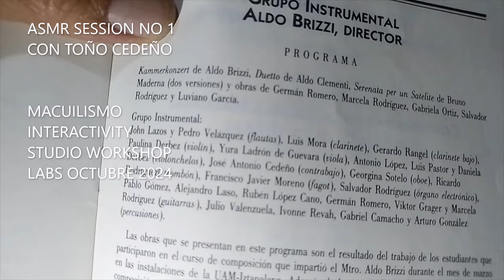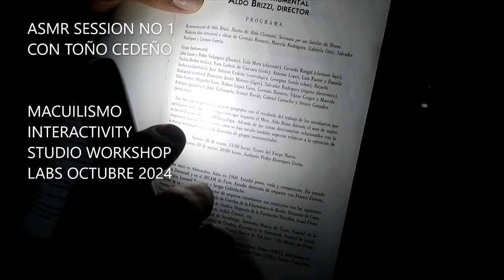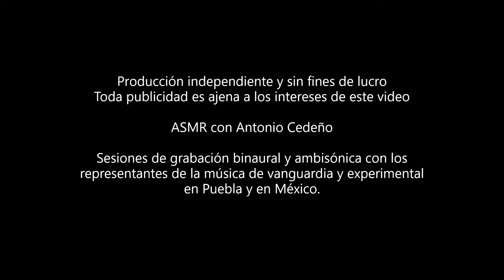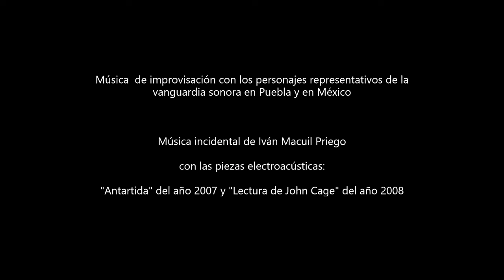Macuilismo & Friends Binaural & Ambisonics ASMR Sessions No 1.0 - Toño Cedeño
Macuilismo ASMR & Friends No 1 (versión original) con el maestro José Antonio Cedeño; contrabajista y multi-instrumentista, representante de la música de concierto contemporánea, de la improvisación libre y de la música de vanguardia local en México.

Ésta es la primera parte de una serie de videos que pretenden capturar y registrar el talento sonoro/musical vivo de los artistas más interesantes y únicos de Puebla.

Con grabación binaural/ambisónica, se sugiere el uso de audífonos a un nivel medio de volumen.

Una producción independiente y sin fines de lucro, toda publicidad es ajena a los intereses de este video.

Macuilismo Interactivity Studio Workshop Labs
Puebla México, octubre 2024.